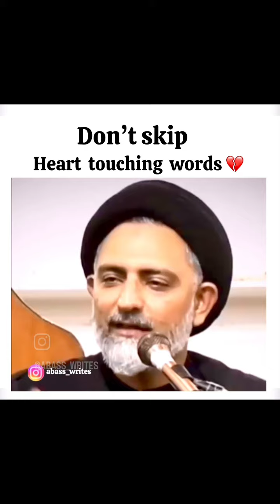aulad par baap ka saya hona 💔...